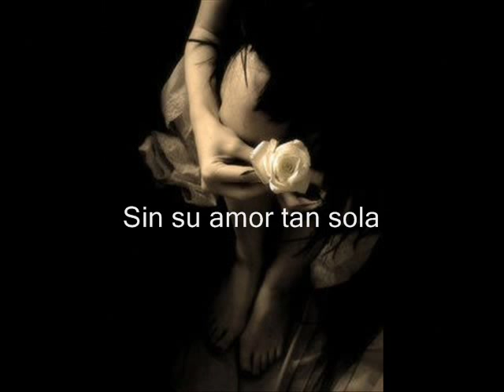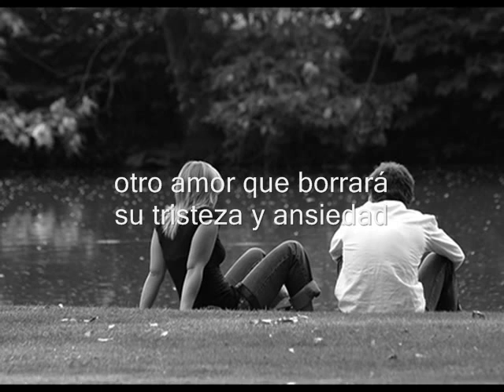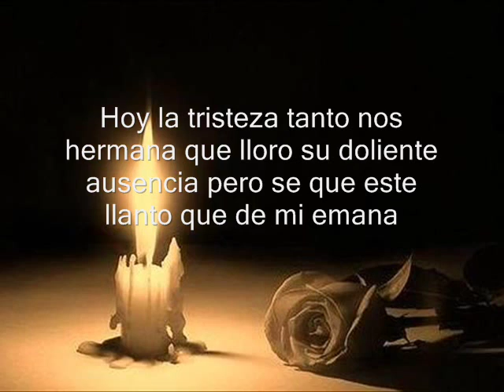La Rondalla de Saltillo (Por amor vale la pena)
Por amor vale la pena, (1986)  La Rondalla de Saltillo